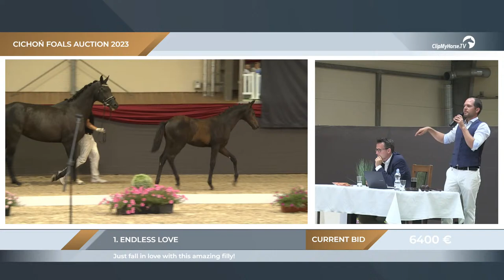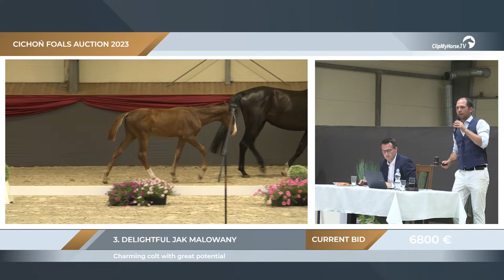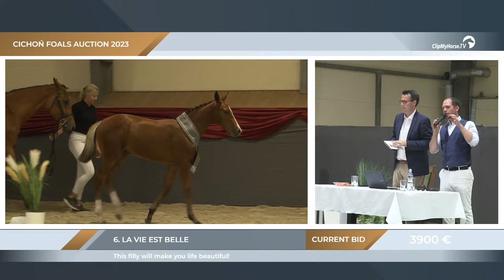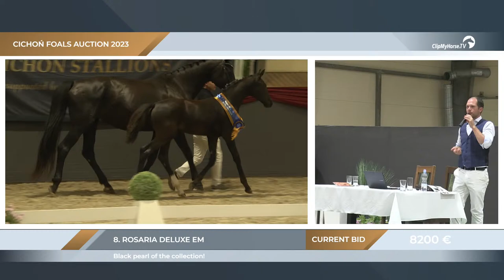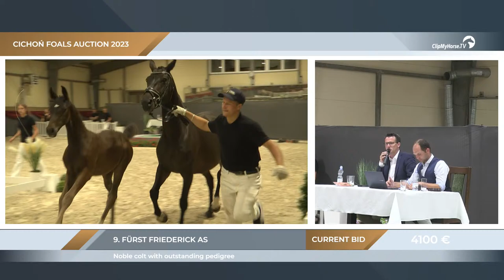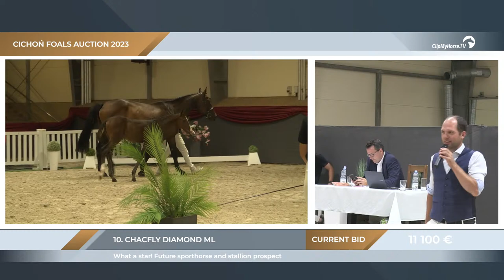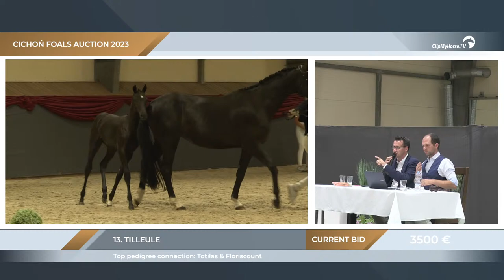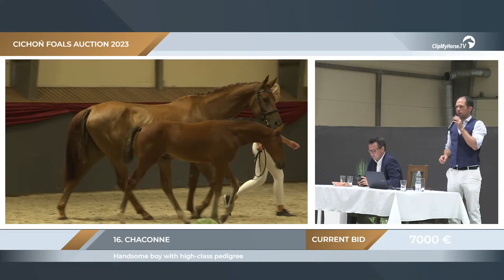CICHOŃ FOALS AUCTION 2023 | LIVE 🔴 🐎 | RADZIONKÓW | TC EQUESTRIAN | 22.07.2023